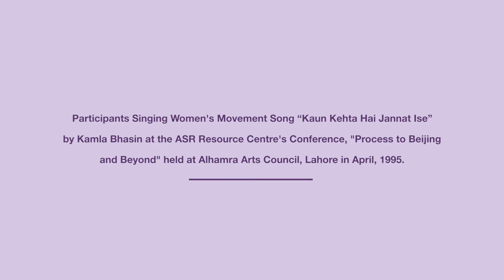Song | “Kon Kehta Hai” | Kamla Bhasin | ASR | National Conference/Assembly | April 1995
Participants Singing Women’s Movement Song “Kon Kehta Hai” by Kamla Bhasin at the ASR Resource Centre’s National Conference/Assembly of Development Activists - “Process to Beijing and Beyond” held at Alhamra Arts Council, Lahore in April,1995.

In connection with "4th UN World Conference on Women Beijing, August/September 1995". Organized by ASR Resource Centre, Lahore.